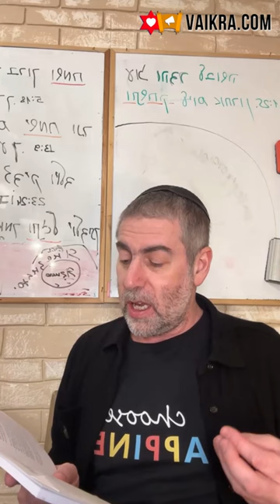✡️ Ицхак Пинтосевич: Усилить желание в молитве. Правильный пример детям. О благодарности. Урок 119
В чем цель постоянного изучения Торы, духовного роста и заповедей? Одно из красивых объяснений, опирающееся на первичное состояние Адама Ришон.
Духовные грани праотца Яакова в различные моменты его жизни и то, что мы пробуждаем во время произнесения слов Шма Исраэль.
Любому человеку хочется идти по короткой дороге, чтобы быстро достичь позитивных результатов. Почему этот подход неверен?
О каком спасении нам необходимо вспоминать в моменты столкновения с трудностями и что мы должны из него извлечь?
Что человек обычно думает в первую очередь в тот момент, когда попадает в неприятности? Два варианта действий - какой из них способен привести чудо?
Почему крайне неверно полагаться на собственное знание окружающей реальности?
Как работает молитва? Почему важно не прекращать молиться, даже если кажется, что ситуация стала хуже?
Научный подход с точки зрения нейрофизиологии и нейропсихологии. Исследование, о котором пишет в своей книге Джо Диспенза. Какой вывод можно сделать на его основе?
Благодаря чему молитва способна изменить структуру реальности? Разбираем идею раби Нахмана.
Изучение книги рава Зелига Плискина "Happiness". О важности показать правильный пример ребенку. Какой подход, показанный личным примером родителей, помогает воспитать счастливого ребенка?
Что дают доброта и позитив, которые мы выражаем по отношению к своим детям? Как правильно донести до ребенка то, что он в чем-то ошибся или поступает неправильно?
Истории двух людей, которые делятся воспоминаниями о родителях.